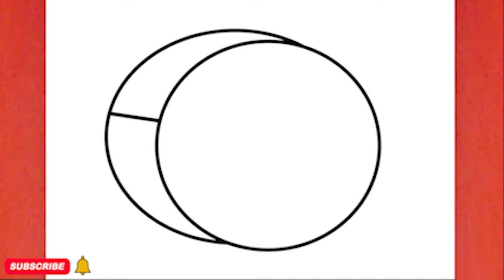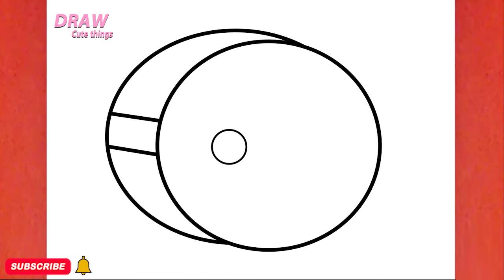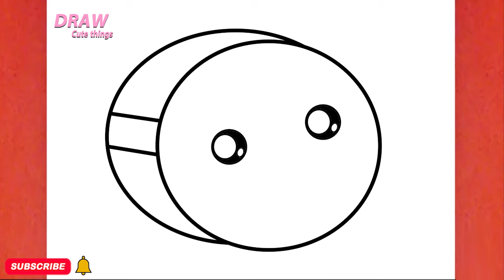HOW TO DRAW A CUTE SUSHI , STEP BY STEP, DRAW Cute things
In this video, you can learn: HOW TO DRAW A CUTE SUSHI , STEP BY STEP, DRAW Cute things
Ukudweba ,"